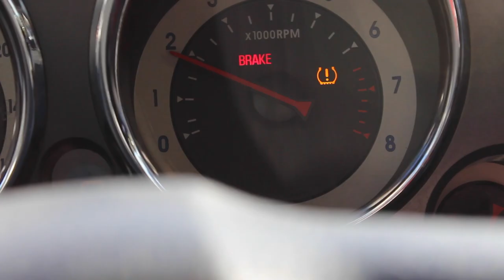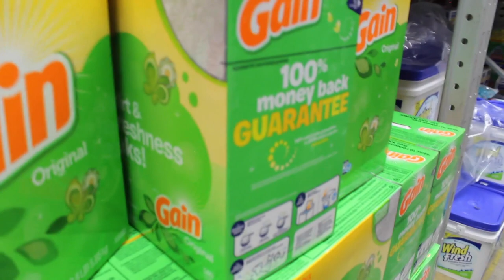VLOG #3 - Never back down from a dare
Dealing with playing hungover soccer games, practicing with the little brother and spending some quality time with the brothers is what this Vlog is all about.